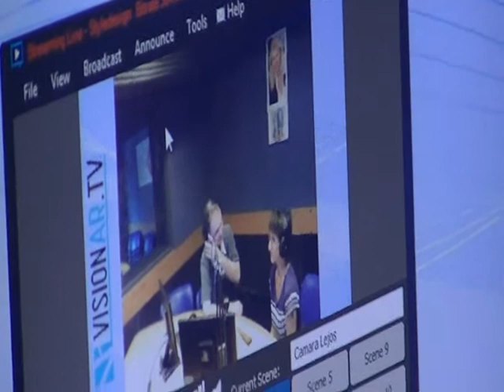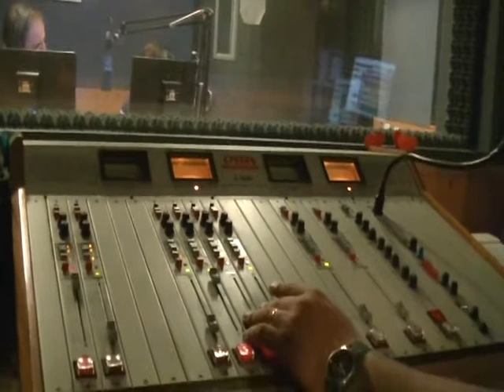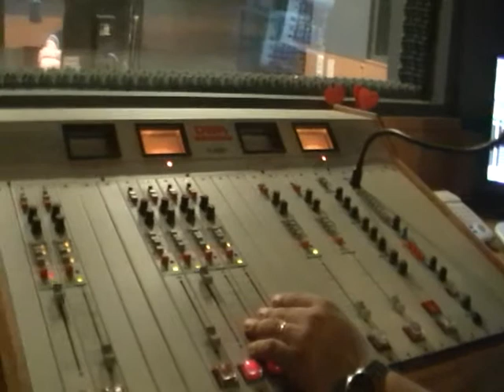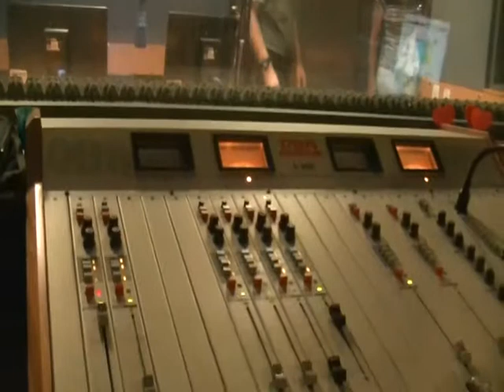RADIO EL SOL 3 3 14 1